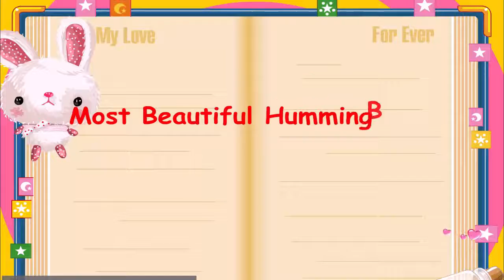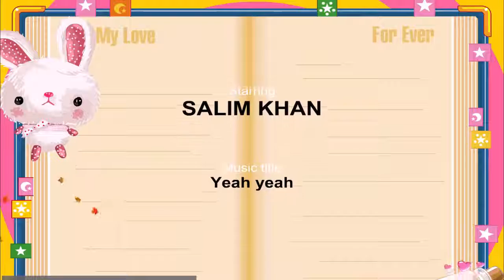Most Beautiful Humming Bird Ever You Seen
Hummingbirds are New World birds that constitute the family Trochilidae. They are among the smallest of birds, most species measuring 7.5–13 cm.

Here are some interesting hummingbird facts and general information about hummingbirds.

Hummingbirds are the tiniest birds in the world.

Hummingbirds can flash their bright colors, as well as hide them when needed.

The bright radiant color on hummingbirds comes from iridescent coloring like on a soap bubble or prism.

A Gorget is the bright flashing colored feathers of the hummingbird's neck.

A hummingbird's brain is 4.2% of its body weight, the largest proportion in the bird kingdom.

Hummingbirds are very smart and they can remember every flower they have been to, and how long it will take a flower to refill.

Hummingbirds can hear better than humans

Hummingbirds can see farther than humans.

Hummingbirds can see ultraviolet light.

Hummingbirds have little to no sense of smell.

A hummingbird will use its tongue to lap up nectar from flowers and feeders.

A hummingbird's tongue is grooved like the shape of a "W".

Hummingbirds have tiny hairs on the tip of the tongue to help lap up nectar.

A hummingbird's beak is generally shaped like any other bird beak, just longer in proportion to its body.

The edges of the hummingbird's top beak will overlap the edges of the hummingbird's bottom beak.

A hummingbird's bottom beak is slightly flexible.

Hummingbirds do not drink though their beaks like a straw. They lap up nectar with their tongues.

A hummingbird's heart beats up to 1,260 times per minute.

A Hummingbird's heart beats about 250 times per minute at rest.

A hummingbird's heart is 2.5% of the total body weight.

A hummingbird will take about 250 breaths per minute while at rest.

A hummingbird's metabolism is roughly 100 times that of an elephant.

Hummingbirds have very weak feet and can barely walk. They prefer to fly.

*Names for hummingbirds in other parts of the world include:

Beija-Flor: Portuguese for Flower-Kisser.

Chupaflor: Spanish for Flower-Sucker.

Joyas Voladoras: Spanish for Flying-Jewels.

Picaflor: Spanish for Flower-Nibbler.

El Zunzun: Caribbean for The Hummer.

Let's have a nice trip and see many colorful Humming Bird.Hope this video gives u much pleasure.